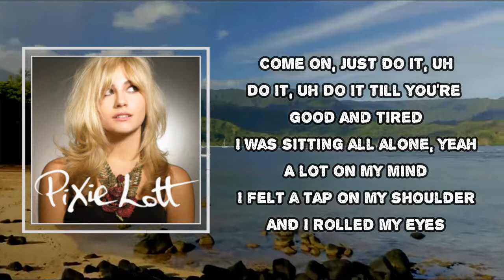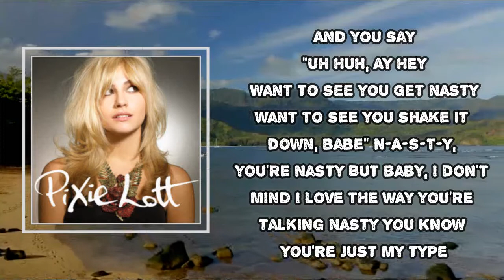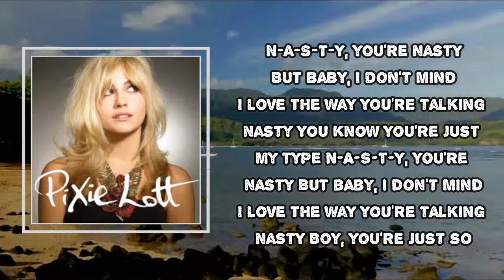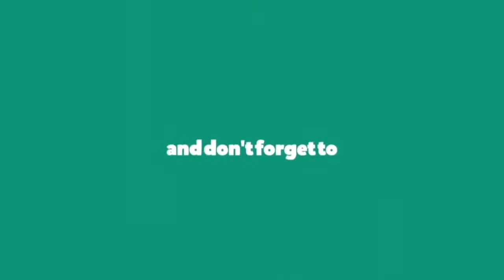Pixie Lott - Nasty (Lyrics)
Nasty  Lyrics:
He-hey
I was sitting all alone, yeah
A lot on my mind
I felt a tap on my shoulder
And I roll my eyes
I wasn't in the mood for another man
Telling me lies
But how can a girl say no when you flash that sexy smile
Uh huh, ay hey (eeey)
Wanna see you get nasty (Is that right?)
Wanna see you shake it down, babe (ayy)
He-hey
N-A-S-T-Y, you're nasty
But baby I don't mind
I love the way you're talking nasty
You know you just my type (boy you're just so nasty)
N-A-S-T-Y, you're nasty
You know you just my type
In the middle of the floor now
I just don't care
See my body so low now
The crowd stops and stares
Let 'em say what they want but I'm feelin' it
And it's for you baby
Tell me how can a girl say no when you calling out to me
He-hey
N-A-S-T-Y, you're nasty
N-A-S-T-Y, you're nasty
You know you're just my type
What's your fantasy? (Ooh nasty, nasty)
Tell them all to me (ooh nasty, nasty)
Don't you be afraid (ooh nasty, nasty)
Share your nasty secrets baby, hey
Wanna see you shake it down babe (yeah)
He-hey
N-A-S-T-Y, you're nasty
But boy you're just so nasty
N-A-S-T-Y, you're nasty
N-A-S-T-Y, you're nasty
You know you just so (dance this, hey)